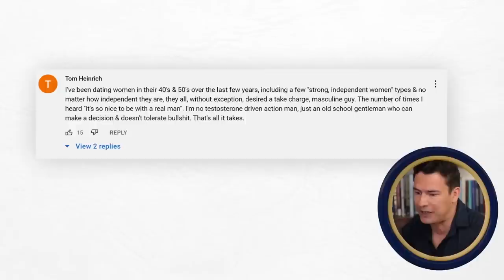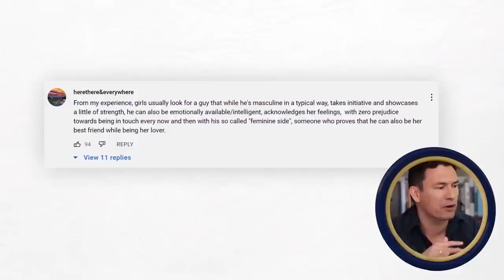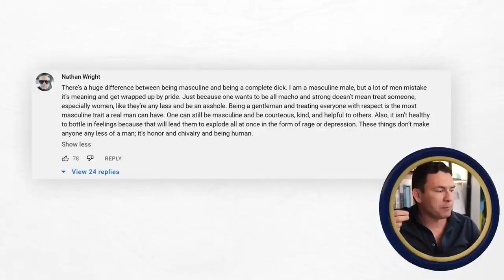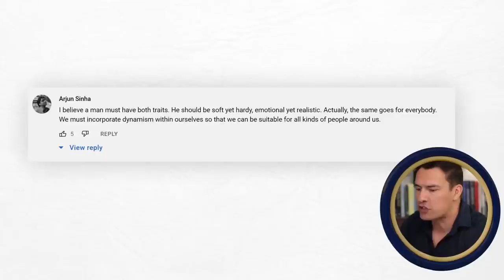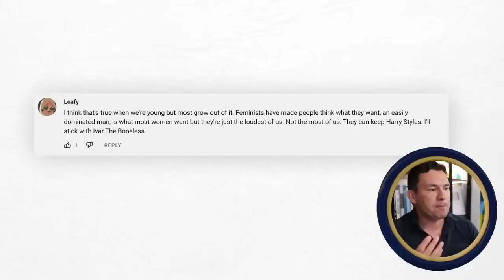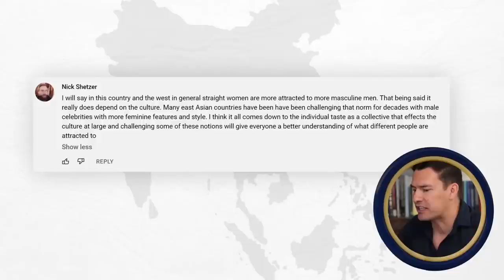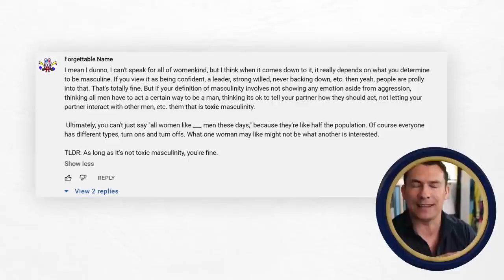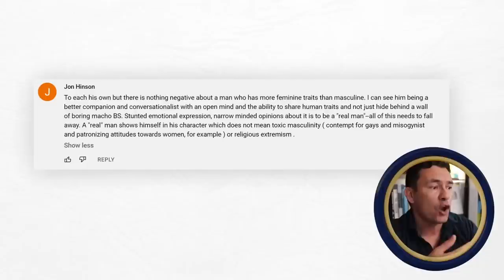ДОКАЗАНО: Женщины Любят ЖЕНСТВЕННЫХ Мужчин!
Итак, предпочитают ли современные женщины женственных мужчин мужественным?
 Сегодня мы разберем ответы пользователей о том, чего хочет женщина от мужчины, какие качества мужчины важны женщине и какие мужчины нравятся женщинам.
🔥 А если вам не везет с девушками и вы не знаете в чем причина, то самое время изменить ЭТО!